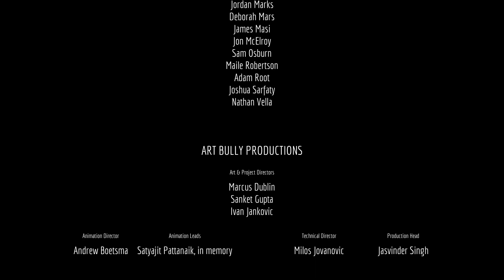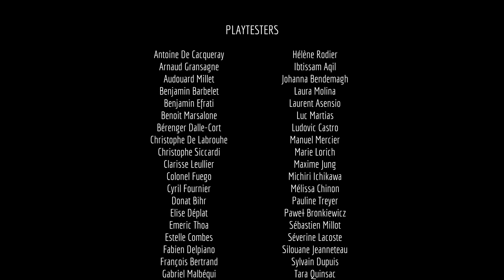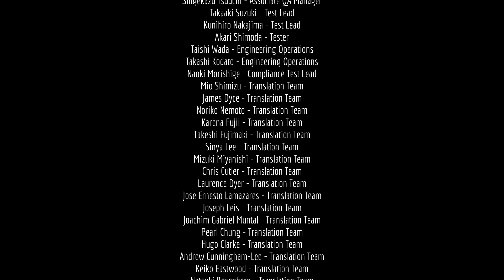Let's Play Stray #12: Die Außenwelt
Wir schaffen es in einer dramatischen Flucht aus dem Gefängnis, werden aber von Clementine getrennt. Jetzt nehmen wir die U-Bahn in die höchste Ebene. Was wird uns dort erwarten?